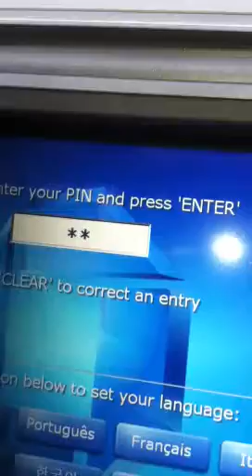Wake Up Now Scam at the ATM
So easy to shake your vision WakeUpNow- Leader Karissa Speaks

 Venir a una ciudad cerca de usted! Apalancamiento financiero para la Carrera Profesional
No será una parada Junkie ONE carrera!
• Aprender acerca de múltiples flujos de ingresos.
• Diversificar sí mismo durante crisis económica.
• descubrir y perseguir su pasión.
• Comience con el despertar ahora PLAN!
• Cambiar el Blueprint Financiera Hoy!

invitado especial
KARISSA THOMAS
Premiados
Autor y altavoz Empresario Extraordinaire!
10 Años en el Sector Corporativo en Gestión y Liderazgo.

La mirada del Éxito: Una Guía para querer, lograr y mantener el éxito total en su vida por Karissa Thomas

Financial Leverage for the Career  Professional
Don't be a ONE STOP Career Junkie!
• Learn about multiple streams of income.
• Diversify yourself during Economic Downturn.
• Discover and Pursue your Passion.
• Start with the WAKE UP NOW PLAN!
• Change your Financial Blueprint Today!
Coming to a City near You!

Wakeupnow is a network marketing company that offers various ways for you to save money, make money, travel for the best prices, and save money on things that you are already doing.

You can sign up as a Preferred Customer for FREE to enjoy shopping benefits.

People limit themselves. You can be deaf and be very successful. People can hear and still not be very successful. It's time to win!

FEATURED GUEST
KARISSA THOMAS
Award Winning Author & Speaker Entrepreneur Extraordinaire!
10 Years in the Corporate Sector in Management and Leadership.
"The way the economy is going we have to be smarter about managing money. We have to be able to recognize opportunities. And, we have to position ourselves for financial growth."
Pre-sale: The Look of Success: A Guide for Wanting, Achieving, and Sustaining Overall Success in Your Life by Karissa Thomas